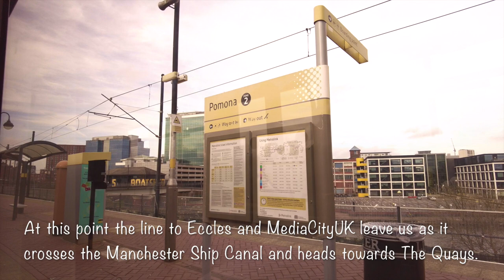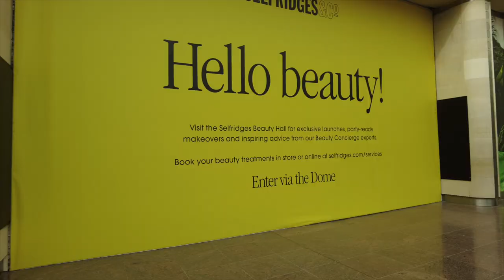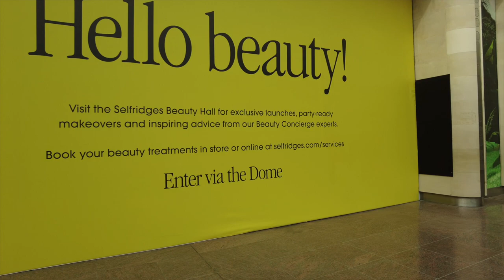The Trafford Line Tram Ride - Manchester Metrolink - Cornbrook to Trafford Centre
Hello everyone and welcome to Manchester! We are embarking today on a journey across Manchester and Trafford, as we travel from Cornbrook in Central Manchester to Trafford Metropolitan borough (in the West of Greater Manchester region) abord the Manchester tram network, The Metrolink.

Manchester Metrolink is a tram network in Greater Manchester, England. The network has 99 stops along 103 kilometres (64 mi) of standard-gauge route, making it the most extensive light rail system in the United Kingdom. The network consists of eight lines which radiate from Manchester city centre to termini at Altrincham, Ashton-under-Lyne, Bury, East Didsbury, Eccles, Manchester Airport, Rochdale and Trafford Centre. It runs on a mixture of on-street tracks shared with other traffic; reserved track sections segregated from other traffic, and converted former railway lines.

... TRIP INFORMATION ...

Tram Network: Manchester Metrolink
Tram Set Type: Bombardier M5000 - Double Pair
From: Cornbrook to The Trafford Centre
Travel Time: 18m
Tram Fleet Number: 3064